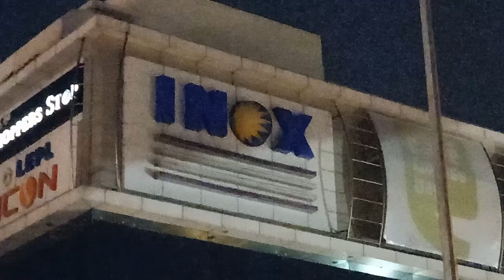Benz Circle Fly Over 2 Works Speed Up @ Vijayawada lll Benz Circle Flyover 2 Latest Status